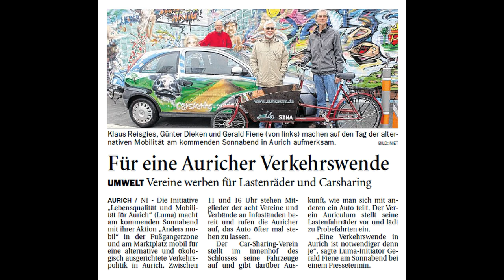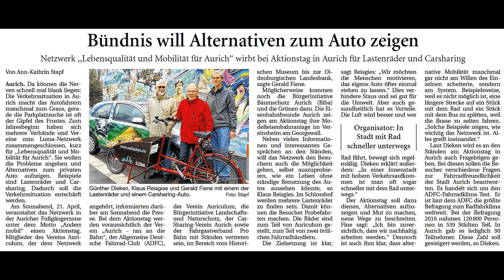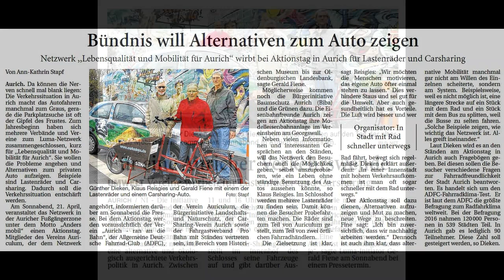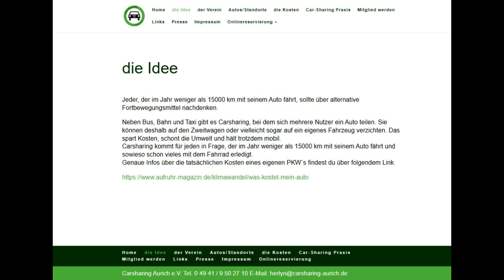Das Lied vom Autoteilen (Musik und Text: Heinrich Herlyn)